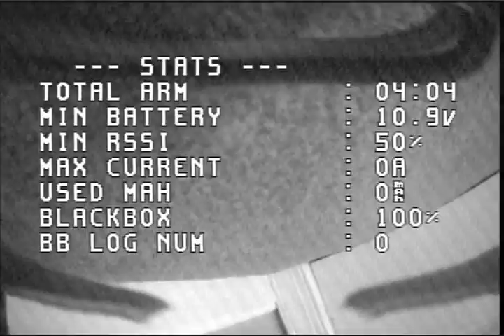Flying From The Roof!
3" tooth fairy dvr. I was sitting on the roof and I landed in my window at the end!